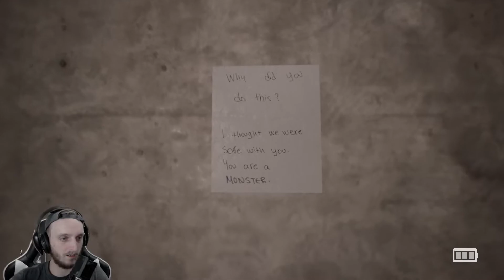I HATE HORROR GAMES | This Game Is Real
THIS GAME IS REAL!

Let's jump in and take a look at Psychological horror PC Game, This Game Is Real!

**IF YOU WANT TO CHECK OUT THIS HORROR GAME LINK BELOW**